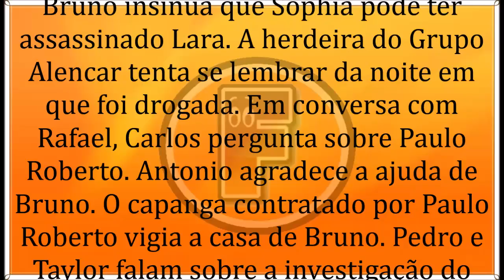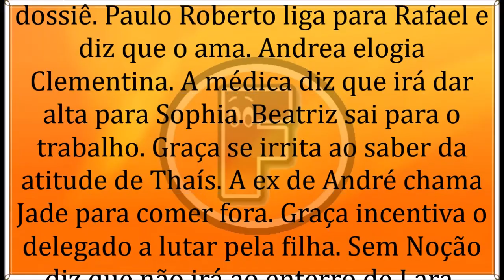🔶 Topissima 11/11/19 | Capítulo 125 | 11 DE Novembro | Segunda-Feira | Resumo